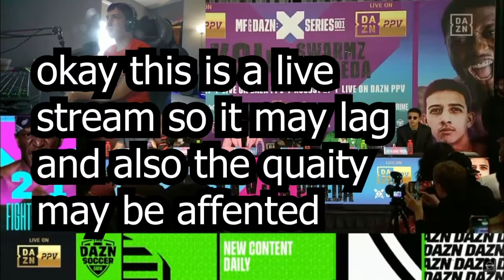Reacting To KSI VS SWARMZ PRESS CONFERENCE!!!!!!!